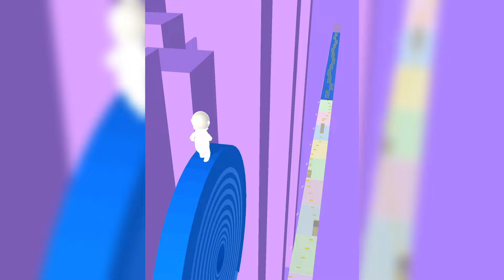Play 333 Levels Tiktok Mobile Game Ladder Masters New Satisfying Gameplay iOS,Android Latest Update